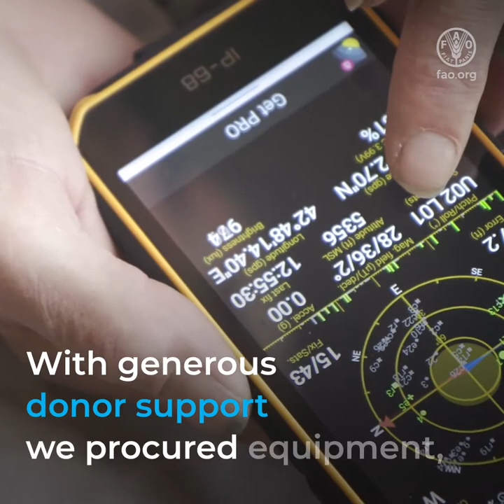After a long-fought campaign, East Africa and Yemen are now locust free!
Since late 2019, East Africa & Yemen were affected by the largest upsurge of DesertLocusts in living memory.

After a long-fought campaign the region is now locust free!

See how FAO worked with countries & partners to control this destructive pest.